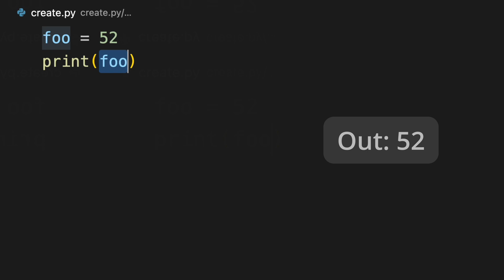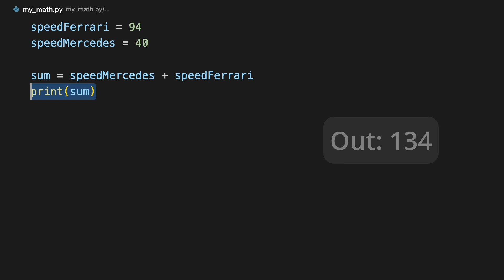Coding For Kids | Python Variables in 2 Minutes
Variables are the building blocks of mastering any programming language. In this video, we cover the basics of python variables in 2 minutes

Strive is an online coding school for kids ages 8-16:

-  1-on-1 coding classes tailored to your kid's skill level and interests.
-  Expert teachers that kids love.
-  Learn to code real-world projects like games, apps and animations.

📚 Topics covered

1. How to create variables
2. How to name variables
3. Camel case and snake case
4. How to do math with variables.

🙏 Thank yous